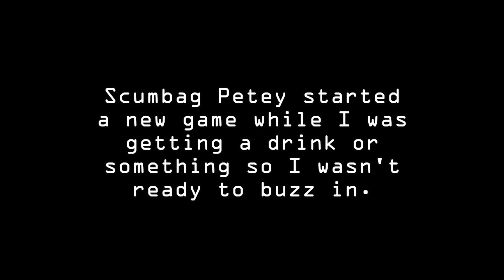Family Feud ~ 2 ~ Shufflet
In this episode: HOW AVERAGE IS YOUR FAMILY??